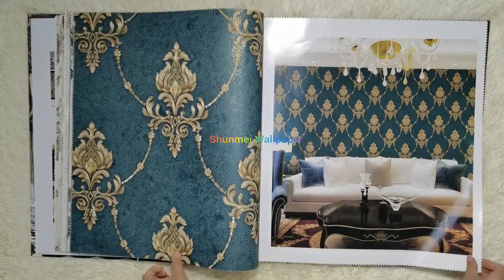Daban town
0.53x10m pvc wallpapers